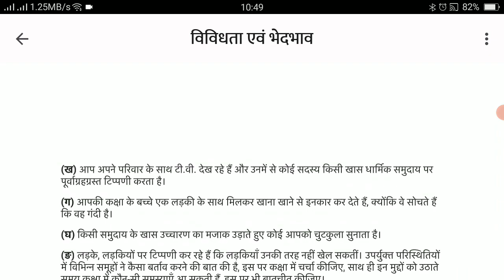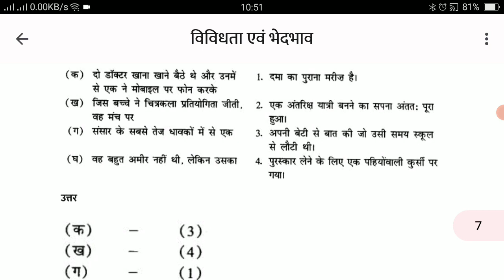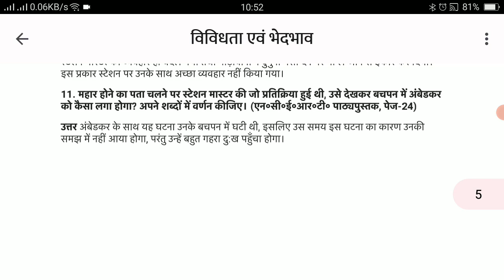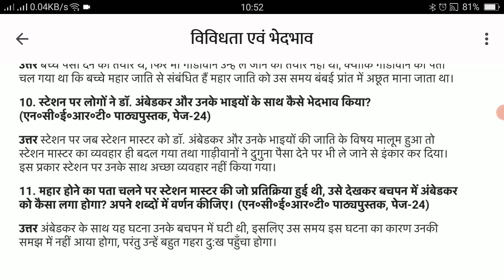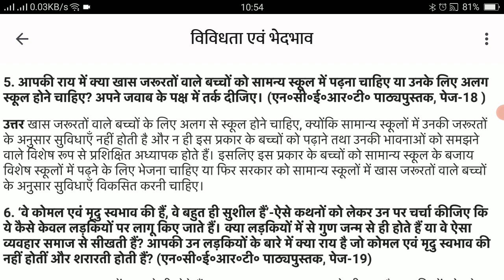विविधता एवं भेदभाव डायवर्सिटी एंड डिस्क्रिमिनेशन कक्षा 6तक की राजनीति के प्रश्न उत्तर